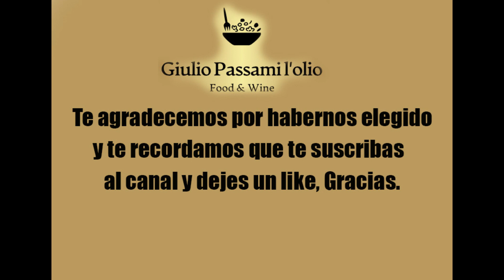Castelmagno DOP Espanol